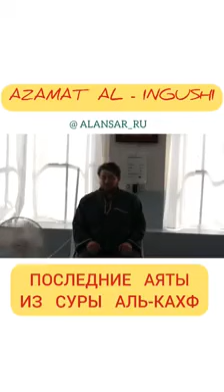Azamat al Ingushi - Последние аяты из суры аль Кахф